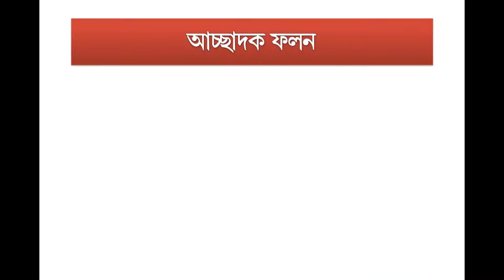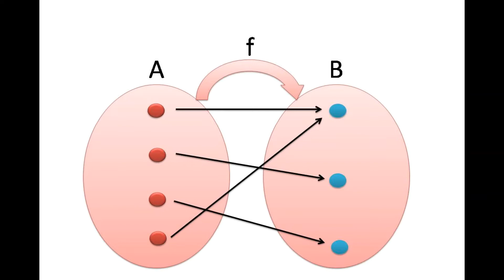Onto Function।। আচ্ছাদক ফলন।।@ MathsPoint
Onto Function।। আচ্ছাদক ফলন।।